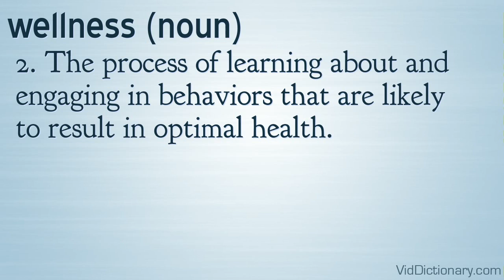wellness - definition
wellness (noun)
1. The quality or state of being in good health.
2. The process of learning about and engaging in behaviors that are likely to result in optimal health.